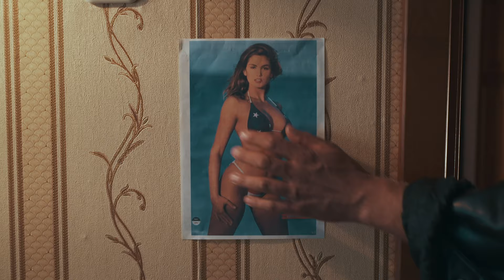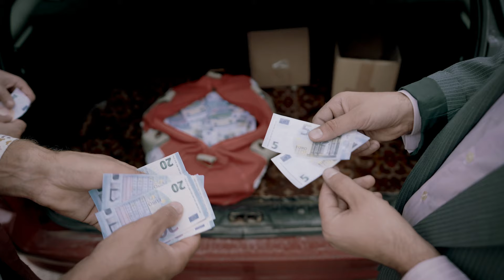Jezups i Muosys - DONATS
Koč kū līku ite rakstēt byutu viņ izsmīkļam. Vyss ir piļneibā pascāts myusu osa sižeta videoklipā.

Par dzīsmi atdūdom gūdu DJ Guntix.

A Song by Jezups i Muosys.
A Film by Viola Lapa.

Video jau pyrma publiciešonys ir nominiets bolvom:
"Boņuks 2020" [Nominee]
"Grammy 2020" [Winner]
"The Oscars 2021" [Winner]
"Zalatoj Gramafon 2019" [2nd best movie after 1st winner]
"Black gold of Dubai 2020" [Winner + 20 barrel oil]
"Festival de Cannes 2020 b.c." [Grand Prix]
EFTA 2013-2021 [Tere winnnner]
LFA "Sidabrinė gervė 2020" [Winneras]
"Bachelor's thesis of RISEBA 2020" [Audition special Prize]
"Mars Mission Award 2030" [Loading...]

Free Belarus!